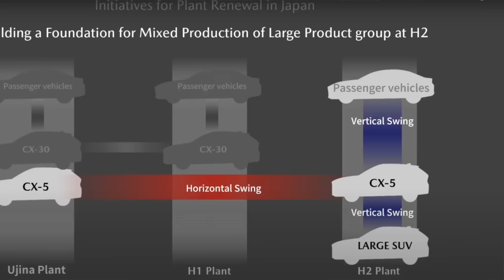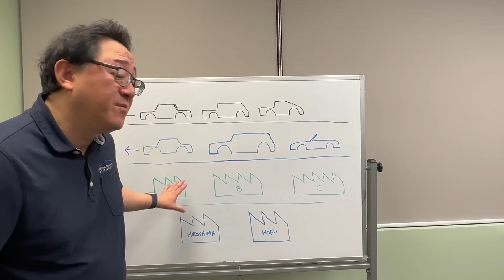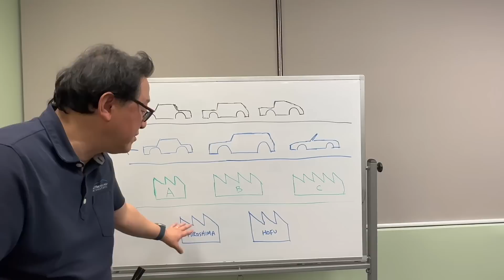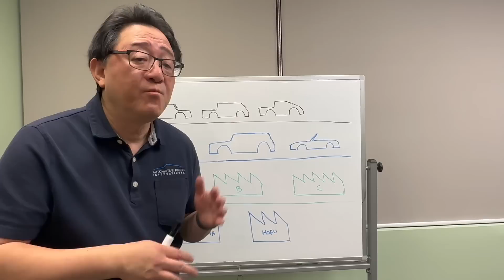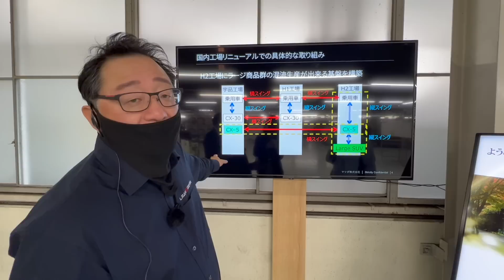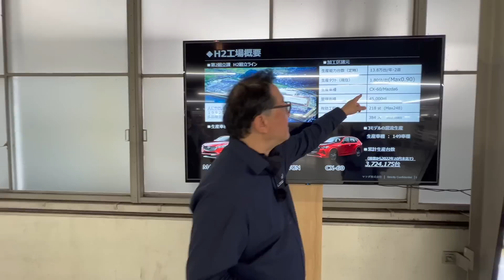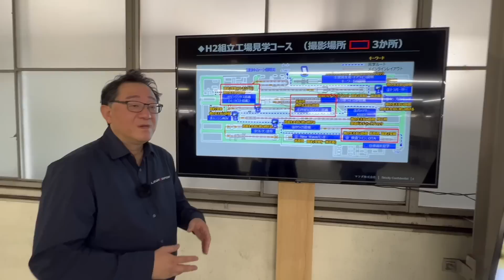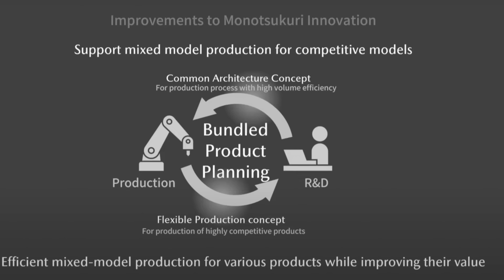ENGINEER'S DREAM FACTORY - WORLD'S MOST AGILE & FLEXIBLE PRODUCTION SYSTEM BY MAZDA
Automotive Engineer David Chao reveals the world's most agile and flexible production system - essentially an "Engineer's Dream Factory."  And no, it's not a Toyota factory... in fact it's the Mazda factory in Japan.  David visited the Mazda Hofu plant in Japan in his recent trip, and came to a conclusion that Mazda has the most flexible manufacturing system in the world for a volume manufacturer.  Watch the entire video to understand why.